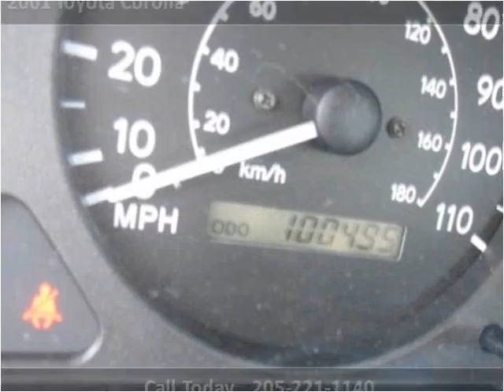2001 Toyota Corolla Used Cars Jasper AL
This 2001 Toyota Corolla is available from Friendly Auto Sales.